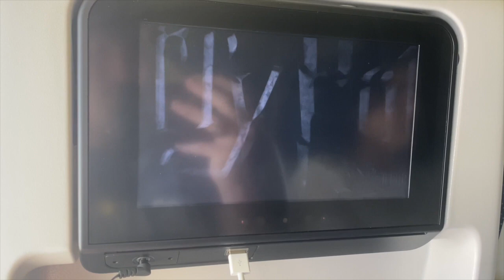Norwegian Breakaway Contract (Vlog 1)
Here's the first of my 3 vlogs, starting with my 3 plane journeys:
Leeds Bradford Airport to Amsterdam (Schipol Airport)
Amsterdam to New York (JFK Airport)
New York to Tampa (International Airport)